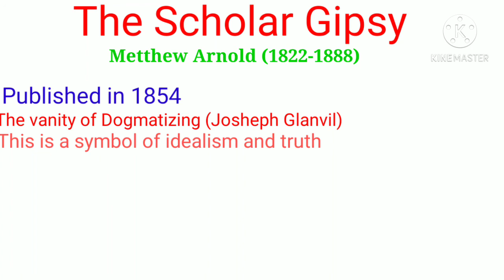The scholar Gipsy written by Matthew Arnold👍 in Hindi 👍